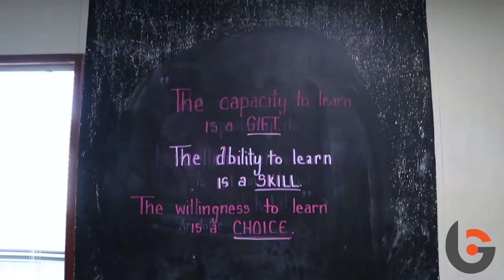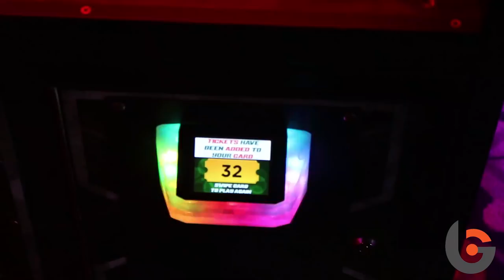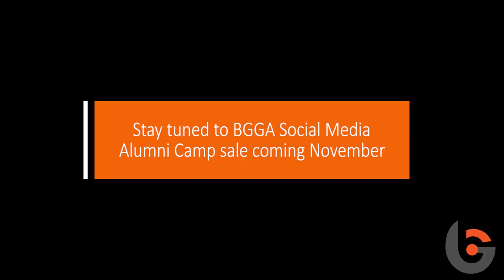BGGA Summer Camp 2018 Memories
Take a look back at BGGA 2018 summer campers, learning & playing golf, taking part in fun activities and making new friends from around the world.